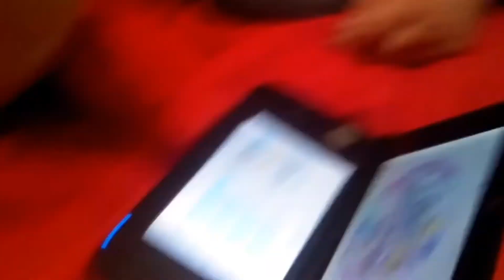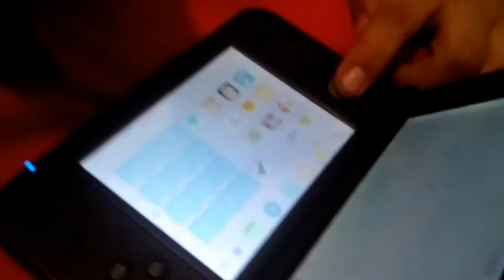[2016 Upload] Mickey & Goofy (Edited)